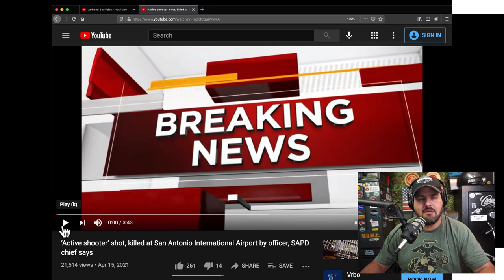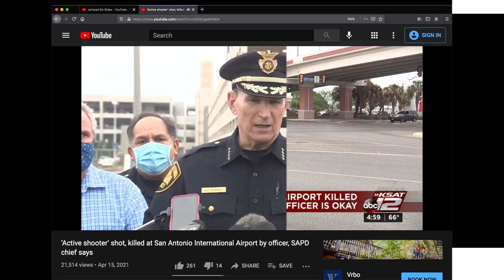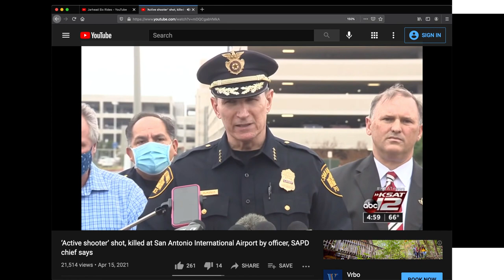You Won’t Hear this on Mainstream Media!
You Won’t Hear this on Mainstream Media! God Bless!!